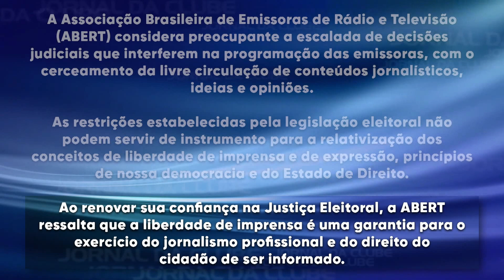Entidades se manifestam após medidas impostas pelo TSE - Jornal da Clube (20/10/2022)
O caso mais emblemático de censura ocorre com o grupo Jovem Pan News que desde segunda-feira está impedida de mencionar fatos reais envolvendo a corrupção no País.